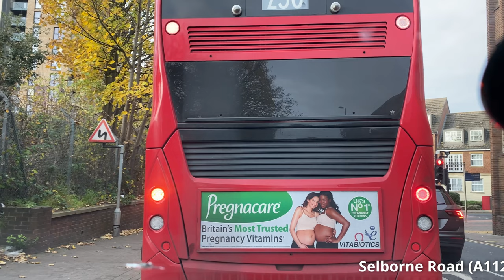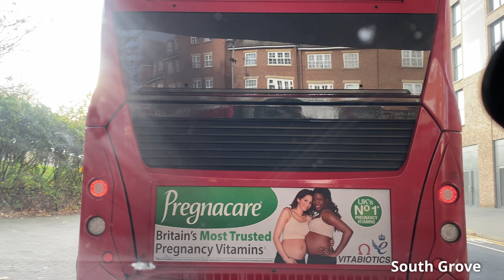Walthamstow Tour | Drive through E17 4K December 2022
Today's tour of Walthamstow takes you on a circular journey around E17.

Taken on Saturday the 3rd of December 2022 which was a cloudy and slightly cold day.  However, it was generally quite bright.

Below is a breakdown of the journey which starts off at Billet Road, just past Walthamstow Academy.

Morning Journey (approximately 9:30am)

0:00 Billet Road
1:53 Blackhorse Lane
4:13 Blackhorse Road
6:33 St James's Street
7:26 Markhouse Road
8:47 Pitstop
9:10  Markhouse Road
11:10 Lea Bridge Road
13:28 Hoe Street
17:16 Selborne Road
19:44 South Grove
21:32 St. James's Street
21:51 Station Road
22:27 Markhouse Avenue

Afternoon Journey (approximately 13:00)
23:15 Markhouse Road
23:57 South Grove
27:48 Willow Walk
28:00 Palmerston Road
33:01 Forest Road
33:17 South Countess Road
33:44 Priory Court
35:24 North Countess Road
38:30 Billet Road

What is your relationship with Walthamstow?